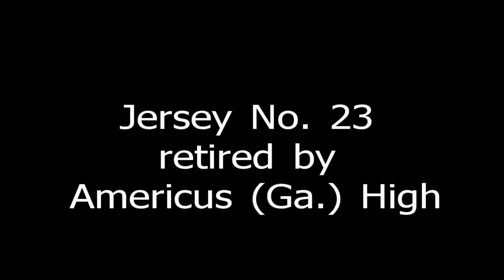Niya Butts on her jersey retirement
Arizona women's basketball Niya Butts talks about having her jersey number retired at Americus (Ga.) High School in an Aug. 27 ceremony.